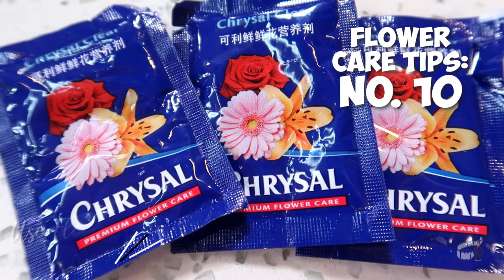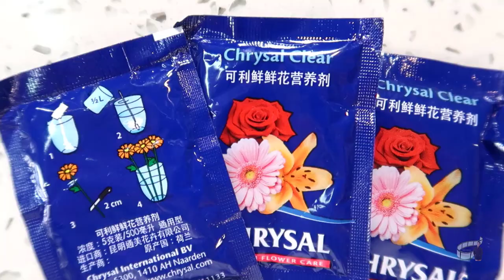My Easy & Clever Tips to Make Fresh Flowers Last Longer | Flower Care Guide | Flower in Vase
Ep10 |  My Easy & Clever Tips to Make Fresh Flowers Last Longer | Flower Care Guide | Flower in Vase

Good morning Lovers!

Flowers are common gifts for any special occasions.
If you are at loss for words but want to express your feelings for someone, flowers can serve as a powerful expression of affection.

On this vlog, I'm going to share with you 10 Clever Ways to Keep your Fresh Bouquet of Flowers Last for Longer period.
Watch until the end and find out a few bonus tips that will sure be handy when you purchase fresh flowers for yourself or for your special someone.

If you have questions, or if you know any flower care tips that we're not covered on this vlog, please share it with us.

Keep safe, stay healthy and always keep a positive mind.

Cheers,
Echo Caceres